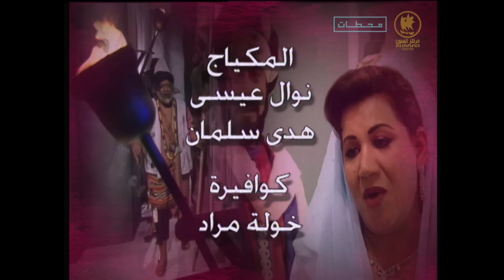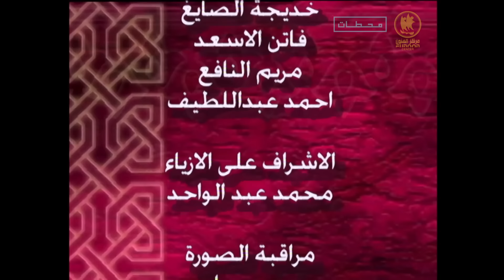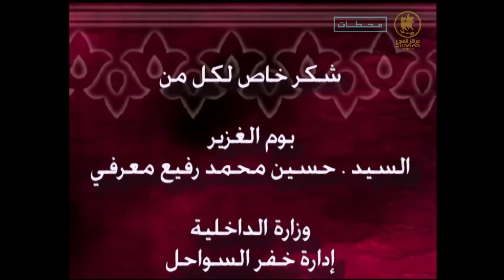زمان الاسكافي | الحلقة ٢٠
معروف الإسكافي (عبدالحسين عبدالرضا) شبيه الوالي أبو شجاع، يجد نفسه فجأة مكان الوالي بعد أن قام الوزير ومساعديه بالتخلص من أبو شجاع واستخدام الشبه بينهم كي يحكموا المدينة باسمه.

ﺇﺧﺮاﺝ: عبدالعزيز المنصور العرفج (مخرج)
 البيلي أحمد (مخرج منفذ)

فريق العمل
عبدالحسين عبدالرضا
سعاد عبدالله
غانم الصالح
جاسم النبهان
أحمد جوهر
هدى الخطيب
حمد ناصر
أحمد السلمان
خالد أمين

ما هو محطات :
استمتع بمشاهدة عالية الوضوح لمجموعة مميزة من الأفلام والمسلسلات الخليجية ومن العالم العربي بلا حدود على تطبيق Mahatat
متوفر للآيفون والأندرويد أو من خلال الموقع
انضم اليوم!

What is Mahatat?
Enjoy unlimited HD access to the premium library of movies and TV series from the GCC area and the world along with, documentaries, short films.